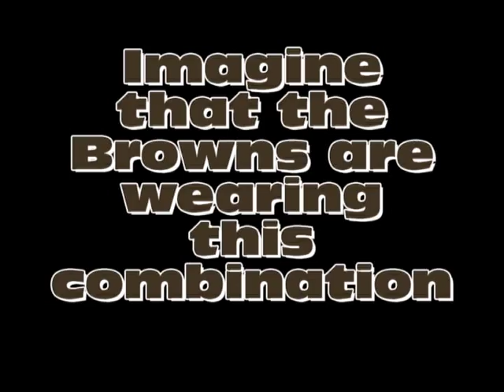Let's Play Madden 10 ps2 Lions vs Browns Week 11